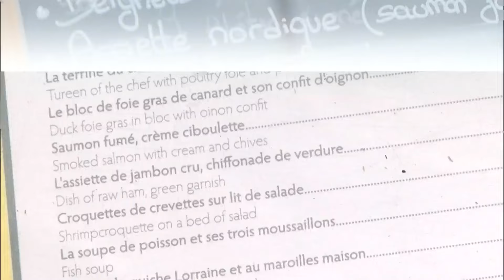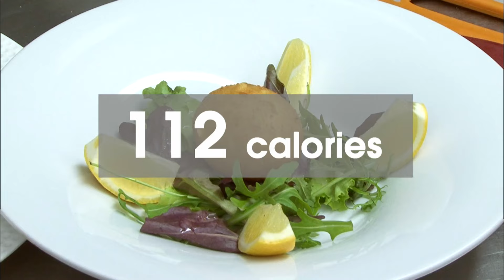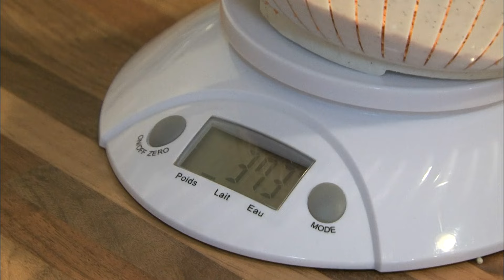C'est revenu dans vos assiettes et ça a cartonné !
Chaque personne en a déjà dégusté, elles se trouvent dans toutes les cuisines du monde, mais elles ont une mauvaise réputation. Les croquettes sont là. Cependant, ces petites boulettes croustillantes reviennent à la mode et les amateurs de cuisine, tout comme les grands chefs, remettent au goût du jour cette dernière. Les croquettes, qu'elles soient diététiques, savoureuses, pour l'apéro ou pour finir les restes, sont désormais disponibles pour tous les goûts et toutes les envies. Tout vous est dit!